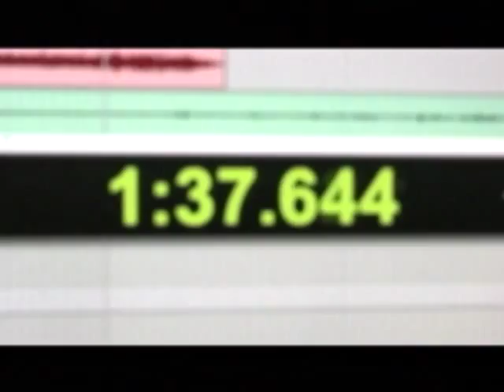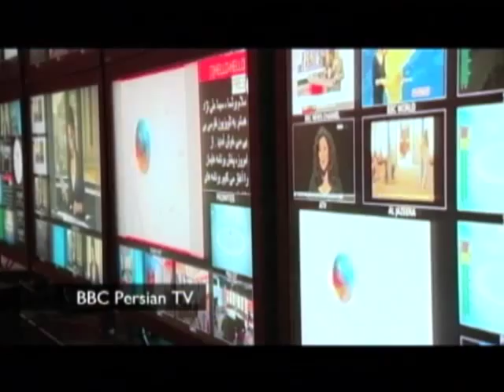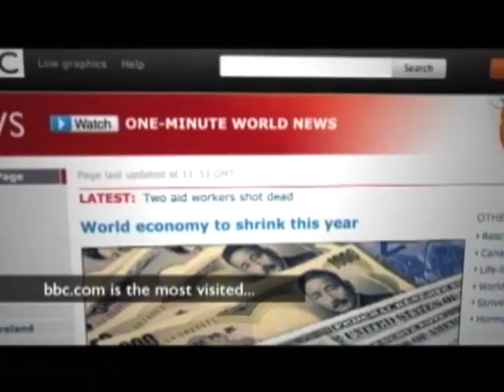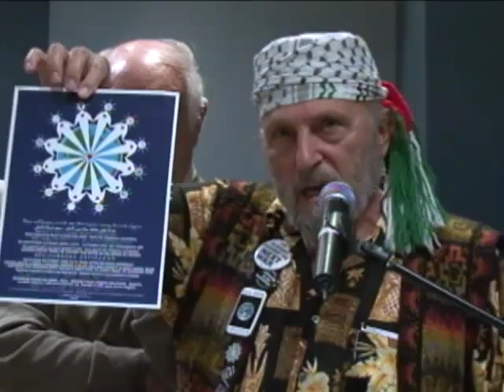Panel Discussion | BBC News Coverage of the Arab World | Michigan Radio | NPR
Michigan Radio and the Arab American National Museum presented a panel discussion exploring the BBC's news coverage of the Arab world at 7:00 pm on Monday, June 7.

Lukman Ahmed (BBC Arabic Washington Correspondent), Liliane Landor (Head of the Middle East Region, BBC World Service), and Anne Koch (Deputy Director, BBC World Service English Networks) brought their perspectives to a conversation moderated by Michigan Radio News Director Vincent Duffy.